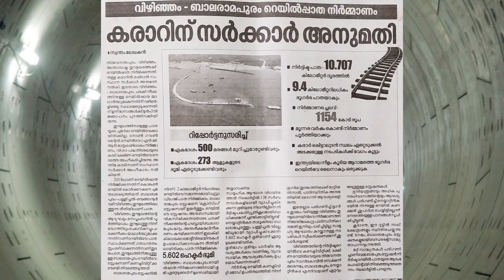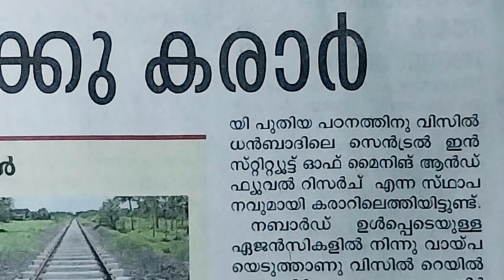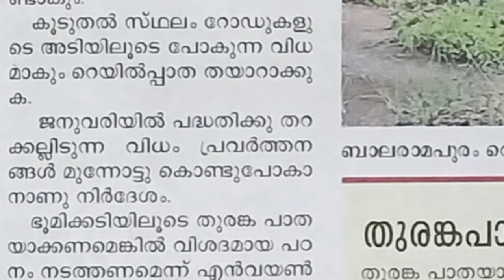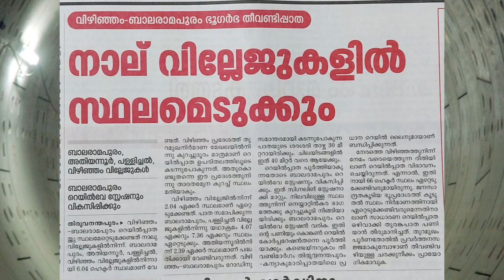ഇന്ത്യയിലെ രണ്ടാമത്തെ നീളം കൂടിയ ഭൂഗർഭ റെയിൽപാത വിഴിഞ്ഞത്ത്- vizhinjam railway update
THIRUVANANTHAPURAM: The state government has given permission to sign the agreement for the construction of railway line to Vizhinjam International Port. This has paved the way for the realization of the Vizhinjam - Balaramapuram freight rail line. The notification was issued three months before acquiring the land. Railways will not be in charge of the rail line to the port. The construction will be on the Non-Governmental Railway (NGR) model. The draft of the detailed plan already been approved by the Southern Railway. The state government approved the final draft. In 2018, the Konkan Rail Corporation was entrusted with the construction of the rail line. The route will reach Vizhinjam port via Balaramapuram-Pallichal-Venganoor. The first phase of the Vizhinjam port will be completed in September. The railway line is being established to facilitate faster and cost-effective movement of from the port. Balaramapuram railway station near the port was chosen for 'connectivity'. A broad gauge line will be constructed parallel to the existing railway for 1.2 km from Balaramapuram station. Balaramapuram station will be elevated as a  station'. Balaramapuram will become a hub for freight movement with the development of the railway station. The line will be built in such a way that electric locomotive trains can be used to reduce air pollution.